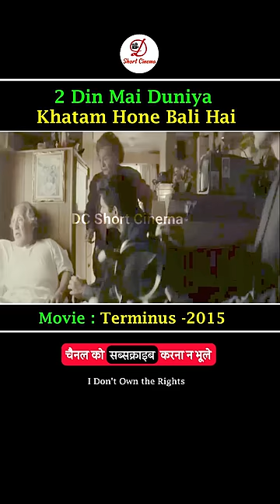Duniya Khatam Hone Bali Hai | DcShortCinema | Movie Explain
Following an accident, David Chamberlain discovers the existence of an extraterrestrial organism, which can wipe out the whole of humanity. It is up to him to save the planet from complete doom.
Initial release: 30 May 2015
Director: Marc Furmie
Distributed by: Vertical Entertainment

Note: This video is just for entertainment or educational purposes only. and No Children, animals, or human beings were harmed in this video.  Any footage in this video has only been used to convey an understandable message to the audience. It's a permissible use. We have no intention of infringing on anyone's copyright.

Terminus 2015 Movie Explain In Hindi
Terminus 2015 hindi dubbed movie